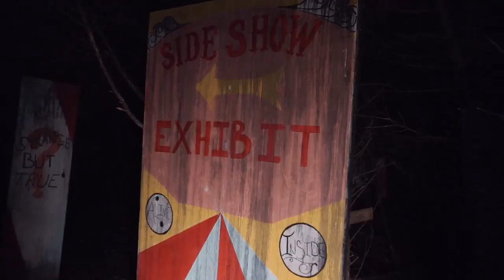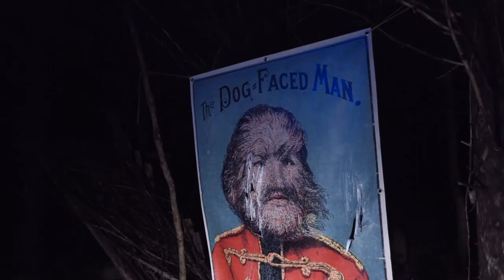Legend at Pope Lick Haunted Woods